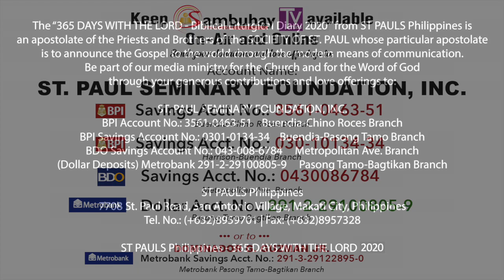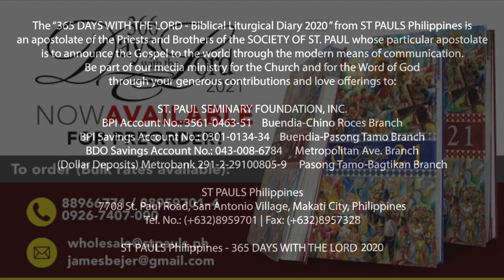365 DWTL | Memorial of St. Cornelius, pope, and St. Cyprian, bishop, martyrs | September 16, 2020